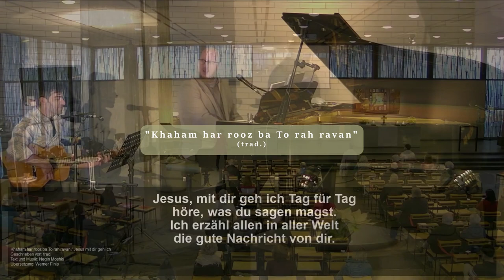"Chon rizad"- Farsi Worship (Persian)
These are two worship songs in Farsi,
performed with my friend Salar Mansouri.
This sunday I was very honoured to worship with him in his language Farsi
- "Chon rizad" (R.Najarnejad) "
 - Khaham har rooz ba To rah ravan" (trad.)

performed in Livestream
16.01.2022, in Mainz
Ev.Auferstehungsgemeinde